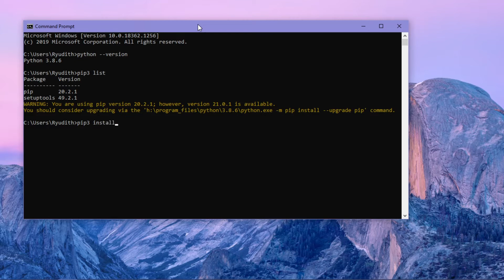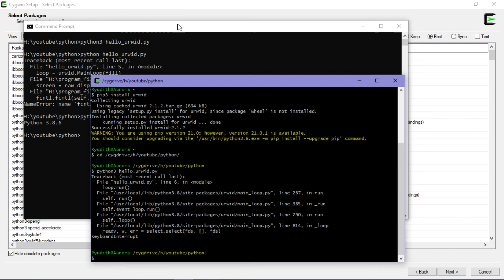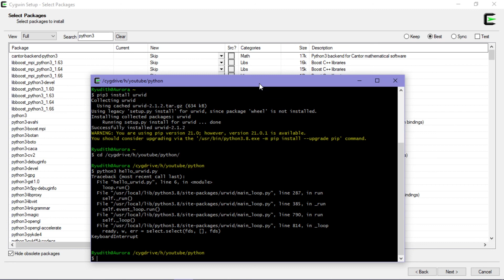How To Fix Python Error fcntl On Windows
How To Fix Python Error fcntl On Windows [re-edit]

This video show you how to Python fix Error fcntl on Windows, I use urwid library to simulate the error and use Python3 package from CYGWIN. I hope this video can help you. :)